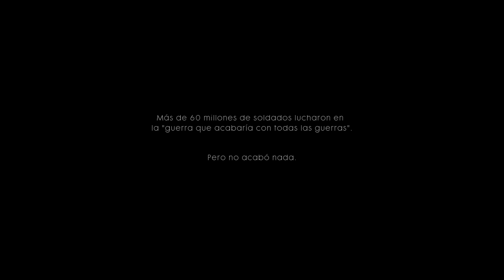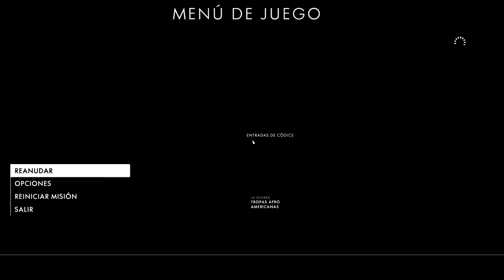Battlefield 1 | TEMPESTADES DE ACERO (CAMPAÑA)